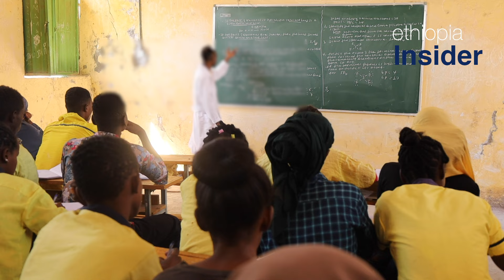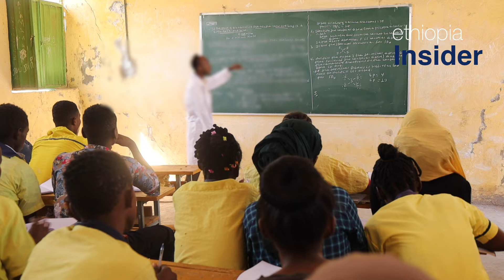ለሁለተኛ ደረጃ ተማሪዎች ከቀጣዩ አመት ጀምሮ የስራ እና ተግባር ትምህርቶች ሊሰጥ ነው|ethiopiainsider |currentnews |educationpolicy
ከቀጣዩ ዓመት የትምህርት ዘመን ጀምሮ ለ11ኛ ክፍል ተማሪዎች፤ የስራ እና ተግባር የሙያ ትምህርቶች በሀገር አቀፍ ደረጃ መሰጠት ሊጀምር ነው። ለ12ኛ ክፍል ተማሪዎች ለሚሰጡ ትምህርቶች የሚሆኑ “ሞጁሎች” በቀጣይነት እንደሚዘጋጁም ትምህርት ሚኒስቴር አስታውቋል።

ለሁለተኛ ደረጃ ተማሪዎች እንዲሰጥ የታቀደው የስራ እና ተግባር ትምህርት፤ ከ2015 ዓ.ም. ጀምሮ ተግባራዊ መደረግ የጀመረው የትምህርት እና ስልጠና ፖሊሲን መሰረት ያደረገ ነው። ፖሊሲው የስራ እና ተግባር ትምህርቶች፤ ከቅድመ አንደኛ ደረጃ ጀምሮ እስከ 12ኛ ክፍል ላሉ ተማሪዎች ከእድሜያቸው ጋር በተመጣጠነ መልኩ እንዲሰጡ ማዕቀፎችን አስቀምጧል።

ፖሊሲውን ተንተርሶ የተዘጋጀው ስርዓተ ትምህርት፤ የስራ እና የተግባር ትምህርት ለ7ኛ እና 8ኛ ክፍል ተማሪዎች የሚሰጠው አንድ የትምህርት አይነት እንደሆነ አመልክቷል። የ11ኛ እና 12ኛ ክፍል ተማሪዎች በበኩላቸው፤ ከ40 የሙያ እና ተግባር ትምህርቶች ውስጥ አንዱን መርጠው እንዲማሩ እንደሚደረግ በስርዓተ ትምህርቱ ማዕቀፍ ላይ ተካትቷል።(ኢትዮጵያ ኢንሳይደር)
የ“ኢትዮጵያ  ኢንሳይደር” ትኩስ ዜናዎችን እና ወቅታዊ ዘገባዎችን ለመከታተል፦